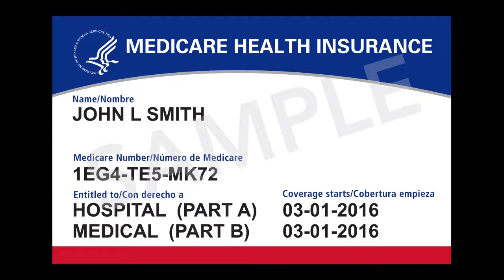Kats Chiropractic Consultants Practic Tip HD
Female Speaker: Welcome to your weekly video tip with KATS Consultants.
Mike: Hi everybody, Mike Perusich and David Kats here. We've got a video tip for you this week. On April 1st 2018, there's going to be a slight change to Medicare. Medicare now is going to have a Medicare beneficiary ID card, that will be brand new. Now, why are they doing this? They are doing this to reduce the amount of fraud in the Medicare system. Every Medicare patient, every Medicare beneficiary, will be issued a brand new ID number. David, you want to tell them a little bit about that?
David: Yes, the reason they're doing this, as he said, was because of the fraud and you remember the Medicare patients have their social security number on their Medicare card. There were too much fraud on the social security. They're putting out a new 11 digit number, it's actually alphanumeric. They'll be both capital letters and numbers and they'll just get a new card. It starts in April of 2018 so right now it's just about to start. You'll start seeing people with new Medicare cards, and remember, you've got to get everybody's new Medicare card because you can use both of them until the end of the year, but after that you want to be using the new Medicare card number.
Mike: What we recommend is that you put a little sign up on your front counter, letting patients know that you'll be collecting those new Medicare beneficiary identification numbers as soon as they have them. David, if they file a Medicare- a new MBI number and they don't use capital letters, what happens?
David: Well, Medicare will automatically turn into capital letters for them. If you have lower case and numbers, they'll automatically turn into capital letters.
Mike: Make sure you get those new MBI numbers from all your patients starting in April 2018. This is Mike Parish and David Cats, and that's our video tip for this week.
Hi, everybody, hope you enjoyed this weeks video tip. Don't forget, doctors, if you're members of CATS Consultants you can join us each and every Tuesday at 1 o'clock central time for our weekly webinar where we cover topics like this weeks video tip. Also, don't forget as a member, your crew, your office crew also has a call on Wednesday every week at 1 o'clock central, where we cover office procedures, motivation, goal setting, all kinds of different things just for your staff. We offer great seminars, great educational programs and everything you need to take your practice to the next level. I'm Mike Perusich with KATS Consultants.